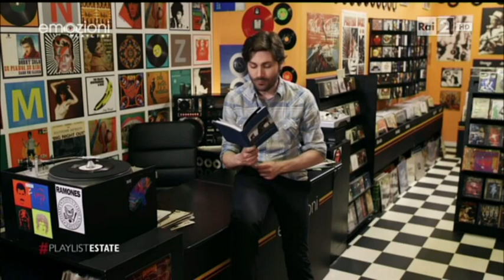Giò Di Tonno (Emozioni Rai Due)